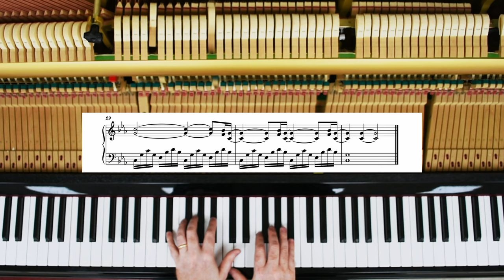23. “Prelude in C Minor” for Piano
I chose the title for this piece more in the sense of the prelude as an improvisatory piece, and not the introduction to a fugue or something else. Chopin's preludes, Debussy's preludes, Rachmaninoff's... all of these preludes and sets of preludes are discrete character pieces, often containing elements reminiscent of improvisation. Chopin's Op. 28, No. 2 in A minor is a comparison that comes to mind, not as regards the character or the quality of composition (this prelude is much simpler), but in the compositional approach.

This video is number 23 of 1460 daily videos planned in Project Leap.